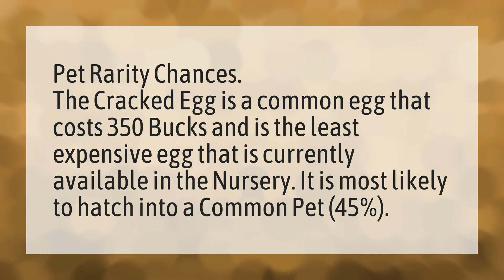How rare is the broken egg in Adopt Me?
Adopt Me • How rare is the broken egg in Adopt Me?